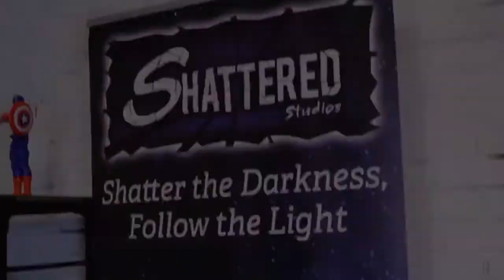Part One - Worldwide Shutdown: ShatterCast Special Edition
[Topics: Hope, Helping Others, Anxiety]

The entire world has been impacted by the current global health crisis.  In this two-part special edition of ShatterCast, we chat about the impact on the entertainment industry and on everyday lives.

How can we still maintain hope in the midst of everything that is happening? And how can we share that hope with others?

Special Note: Please forgive any technical issues, this was a special "Unplugged" edition filmed outside of our main production studio to honor social distancing restrictions.

Special Special Note:  No "Joel's" were harmed during the filming of this segment (he just had a rough internet connection).

[Scripture References: Romans 8: 28, Philippians 4: 6-7]

Thanks so much for checking out our podcast!  Please note: TV shows, games, movies, and other forms of media mentioned in episodes are for discussion purposes and are not necessarily recommended by the team.

Shattered Studios is a non-profit organization that seeks to share hope and faith through the performance, creative, and media arts.

Thanks to Brian Smith and Gabriel Medina for special edits.

Panel :
-  John Weiand
- Hannah Weiand
-  Joel Stunkard
- Gabriel Medina
- Derrick Whitmore

Additional Amazing Production Crew:
- Donnie Bennett
- Christina Benoit

Music, Used with Permission: "Hollowed Days"
   Original version by Simon Zapata Varela featuring Ellie Moreau
   New release featuring Dustin and Ellie Moreau (aka "Modern Temple")

Big thanks to these musical artists.  Seriously they are great!
  You can check out more of Simon's stuff on his Youtube channel: "Imprenta Fragante"

   For more info on "Modern Temple" please check below